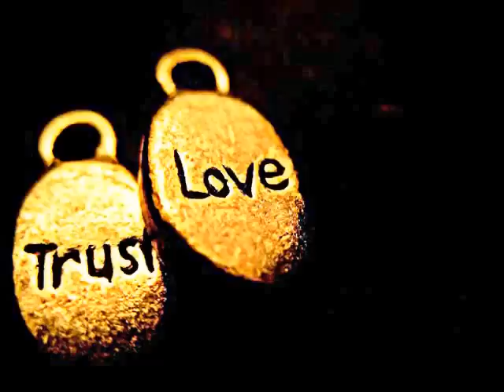Christmas 2012 CeciliaWYu message for El Hanager Opera House Art Gallery, Cairo Egypt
"5000" An East-West fusion fine art exhibition by Samia Kamel and Cecilia.W.Yu at El Hanager Opera house Art Gallery at the National Culture Center, in Cairo Egypt for their Christmas Show 24th-29th Dec 2012.

Message: Because of the protest over the National Referendum to safeguard Freedom of Expression in Egypt, I was unable to attend the opening of my art exhibition with Samia Kamel (member of the Egyptian Artists Guild) so I recorded this message of peace and aspirations for Creative Free speech, for all those attending the Opening of our exhibiton! As my dear friend Samia always said: "Inshallah, it will be wonderful!" :) thank you.